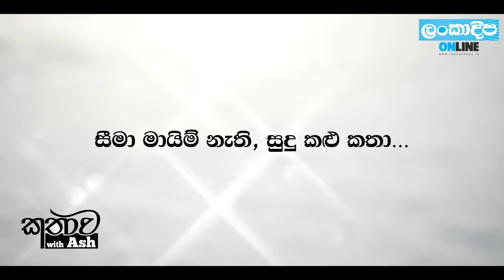Kathawa with Ash / Amanda Melani / LGBTIQ / Transgender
පියයුරු සැත්කමට වියදම ලක්ෂ 7පයිනවා. ලිංගික විපර්යාස වෙනස් කිරීමේ සැත්කමට ලක්ෂ 13ක් පමණ වියදම් වෙනවා.
සංක්‍රාන්තික ලිංගික ක්‍රියාවලිය ලේසි නැහැ. ලිංගික අවයවයක් කපලා කොටලා වෙනස් කලාම තුවාලයක්. කියා ගන්න බැරි වේදනාවක්. සංක්‍රාන්තික පුද්ගලයෙක් වෙන්න පුළුවන් වයසක් තියෙනවා

කතාව විත් අශ් සමඟ අමන්දා මෙලනි ද අල්විස්